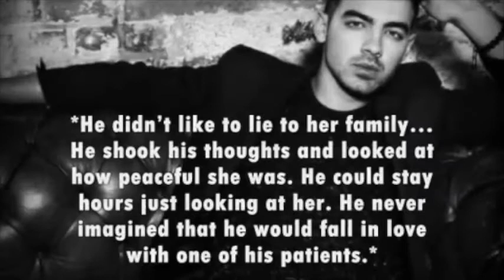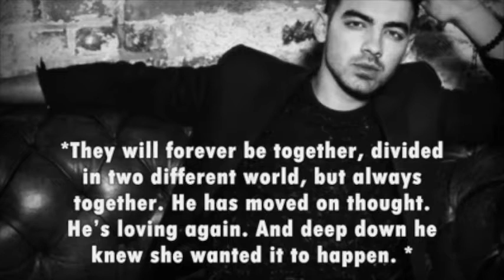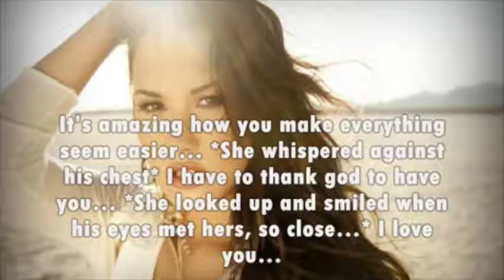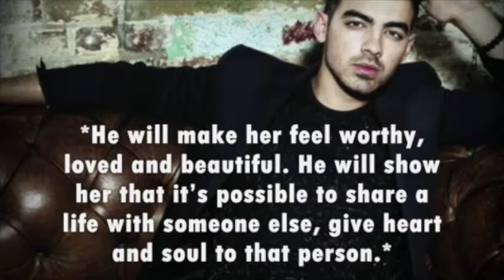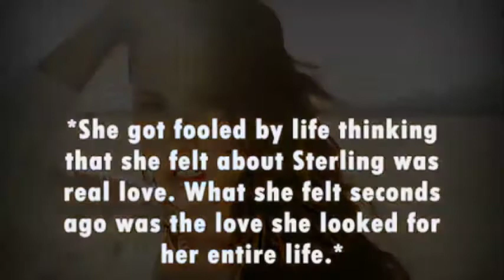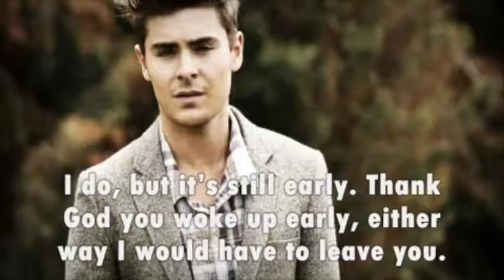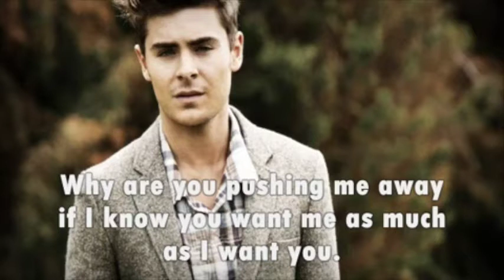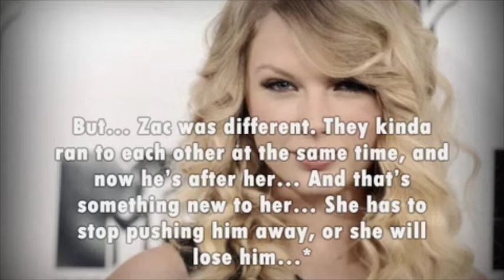The Cure, Jemi story [ep. 45 Always arguing]